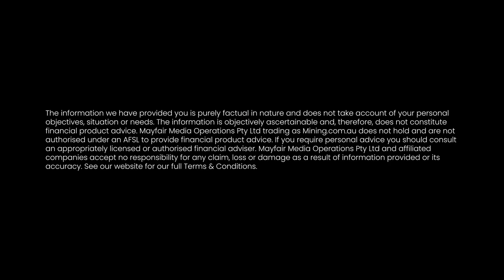Exploring Australia’s mining map with MinerVue at IMARC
On the Floor with Andrew Wilkins

Andrew Wilkins is the Business Development Manager for MinerVue, a data-driven platform mapping and analysing over 750 ASX-listed mining and exploration companies.
Wilkins speaks to Mining.com.au Executive Producer Shae Russell from the floor at this year’s IMARC Conference, currently underway in Sydney.

🔑Key topics discussed:
🗺️ How MinerVue provides investors with a comprehensive map of ASX-listed mining projects and live tenement data.
⚙️ The platform’s advanced filtering tools for comparing commodities, jurisdictions, and resource stages.
🔬 The connection between MinerVue and Kenex - a 25-year-old prospectivity modelling company underpinning MinerVue’s data quality.